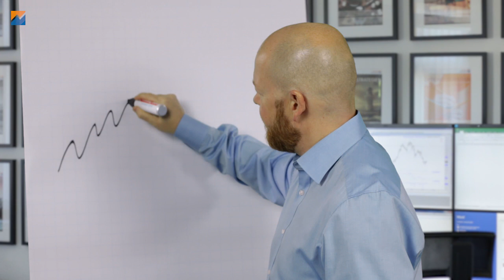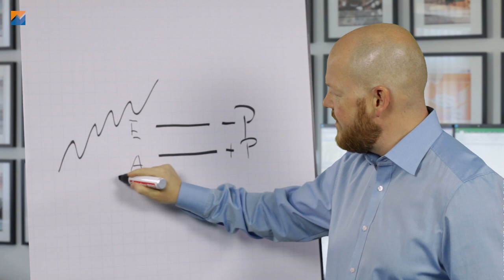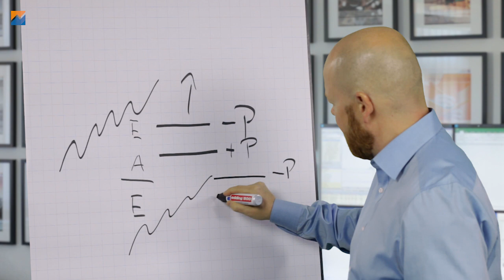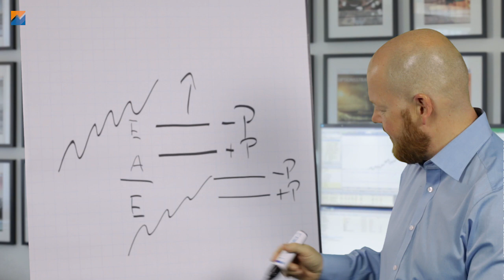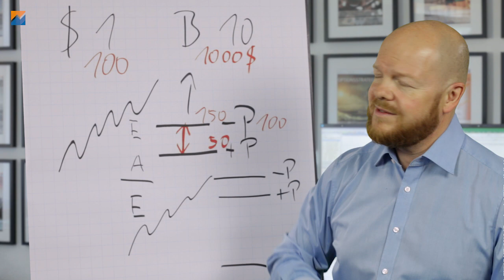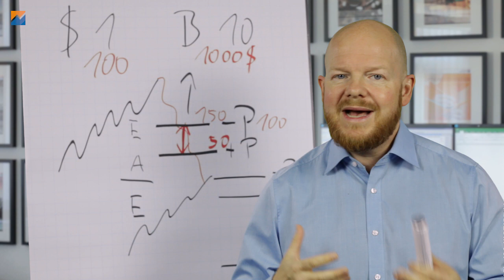Was ist ein wirtschaftlich sinnvoller Spread?